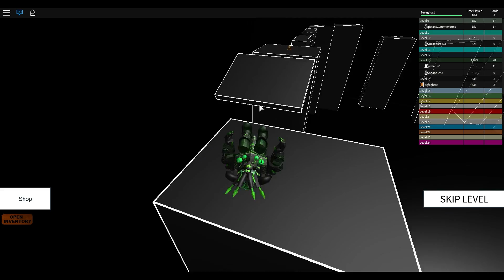The FGN Crew Plays: ROBLOX - Speed Run 4 (PC)